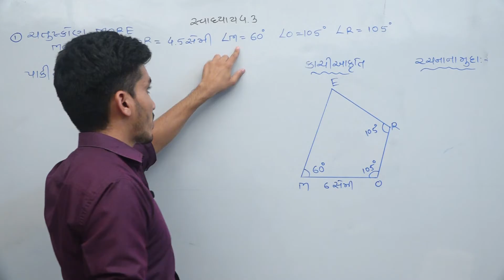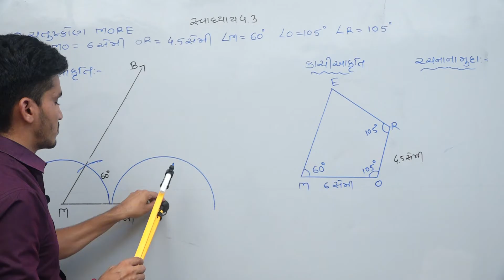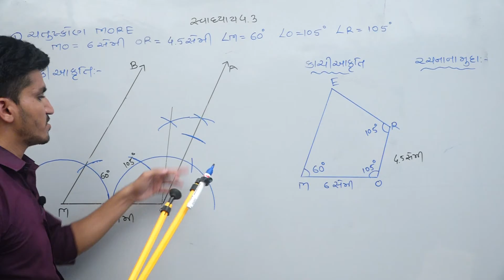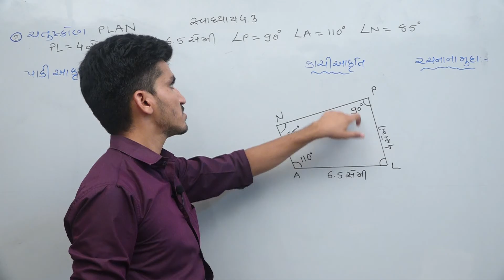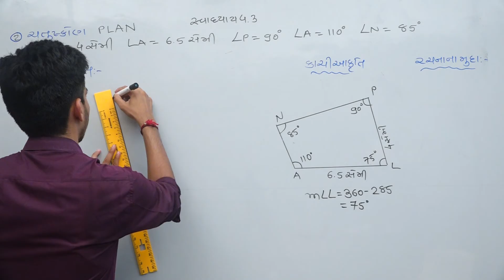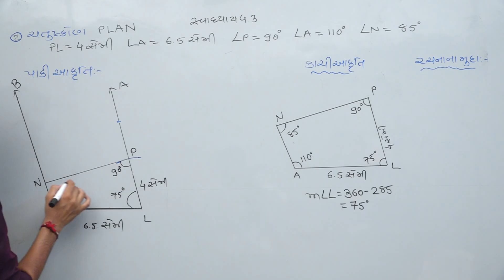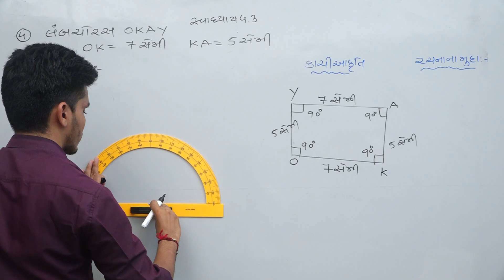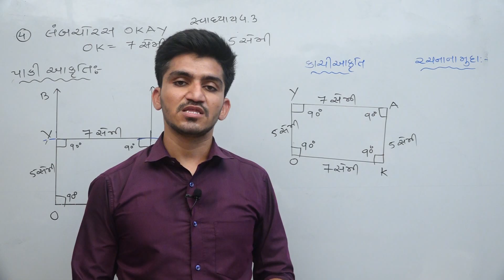ધોરણ 8 | ગણિત |સત્ર - 1 | પ્રકરણ -4| Exercise 4.3| NCERT | By Kamlesh Sir